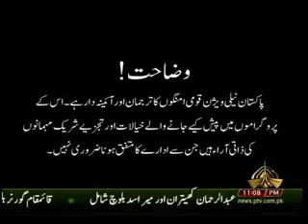PAKISTAN THIS WEEK 08 09 2018